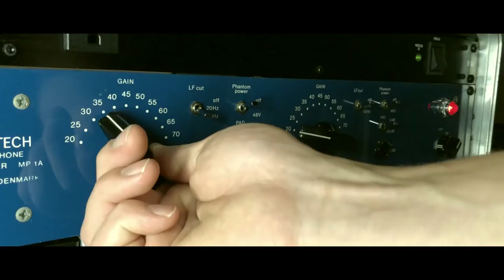さあ賛美しよう / I will call upon the lord (cover) - LIMS -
covered by Yoshiya Sawada
sung by LIMS , Joy Chapel Youths
Video Edit: Yuta Kimura

Lyrics
さあ 賛美しよう
救い主イエスに
さあ 賛美しよう
救い主イエスに
ホザナ たたえよう
賛美しよう 救いの岩
賛美しよう 救いの岩に